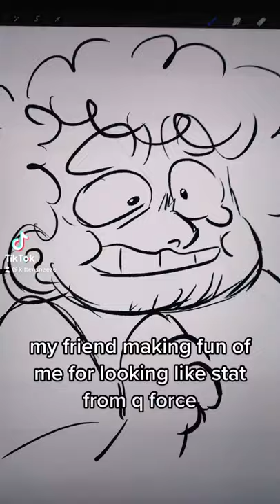Lesbian Stereotype (TikTok)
Okay I started watching Q-Force and I felt targeted by this character and my friends won't let me live this down.
THANK YOU TO MY PATRONS:
★ Ava
★ Nicky Jacobson
★ TwiliteWood
★ Husk
★ Paradox Free
★ RatBastardInc
★ Gabrel
★ Psy13
★ Charlie Bean
★ Joker
★ Brian
★ Biirr
★ AshAnimates
★ Demi Moriondo
★ Ragnarok125
★ SydChaos
★ Artist580
★ Eto
★ Pyromanx
★ SaiyanLegendWill